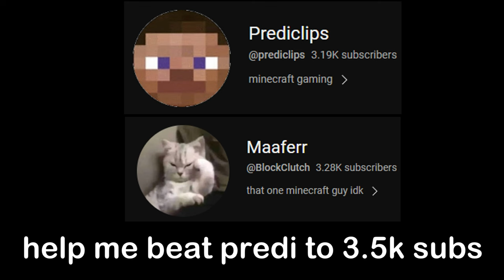the one block that ruined his career...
r.i.p.

Mouse: Wireless Glorious model O